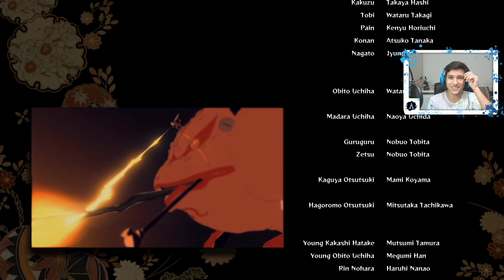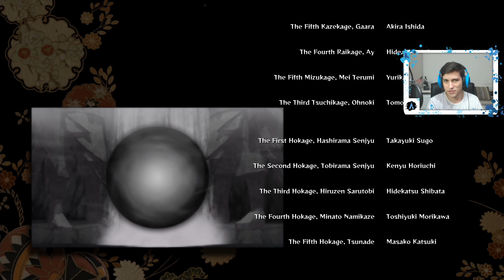Naruto Shippuden Ultimate Ninja Storm 4 - Fim - Os Dois Caminhos Se Cruzam Pela Ultima Vez !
Curtiu o Vídeo?! Sim?! Então apoie com o seu Like! Vídeos novos todos os dias as 12h, 16h e 20h.
Música da Intro: Madcon - Don't Worry feat. Ray Dalton
Quando eu gravo e em que console?! Vai ter live hoje?! Saiba me acompanhando nos seguintes links.
Não consegue ver meus vídeos no seu feed? Então entre neste link e não perca mais nada!
Você quer jogar GTA V Junto comigo?! Então entre no comando do seu console!
Comando de PC no GTA V -